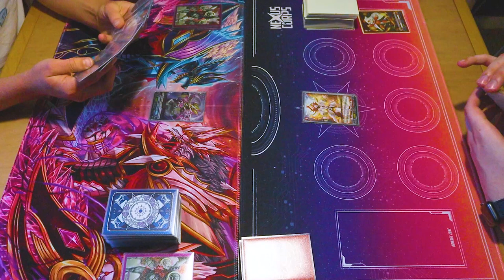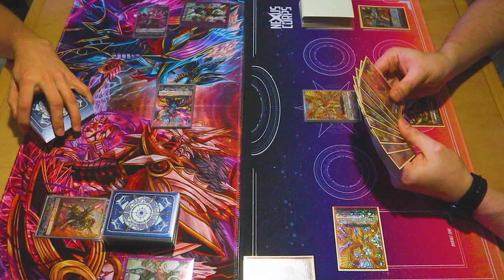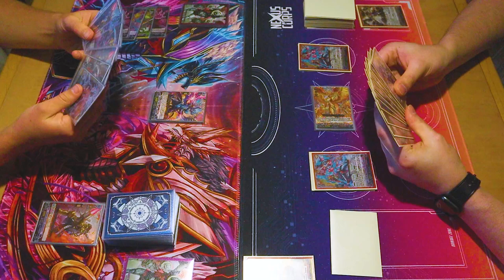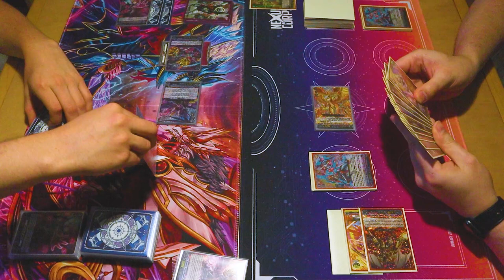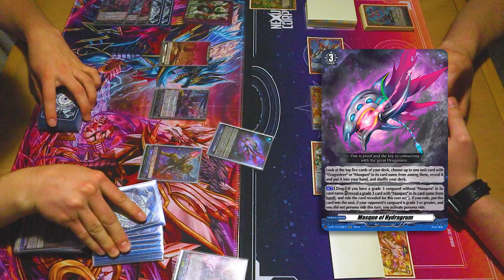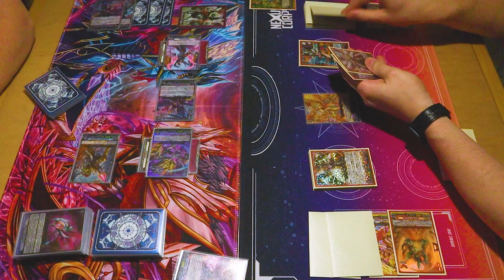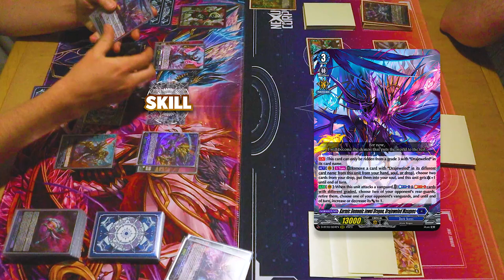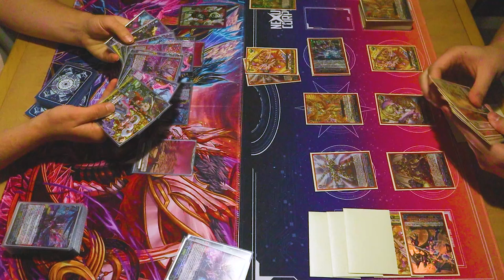Drajeweled Masques Vs. Nirvana Jheva! | Standard | Cardfight!! Vanguard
Today we got Miles using Drajeweled Masques Vs. Richard using Nirvana Jheva! Enjoy!